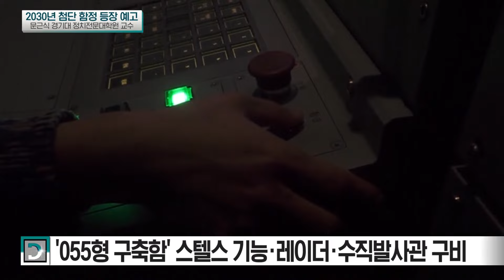강력한 한국형 구축함 KDDX, 미국·일본보다 가격은 싸고 성능 뛰어나. 전투함 수출길 열리나 (문근식 경기대 정치전문대학원 교수) | 인포맥스D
💁🏻‍♂️출연: 문근식 경기대 정치전문대학원 교수
💁🏻‍♂️진행: 강려원 앵커

[2030년 첨단 함정 등장 예고]

- 충무공이순신급 구축함, 성능 문제
- 레이더 성능 부족, 노후화 문제가 두드러져
- 충무공이순신급 구축함 의의
- 2000년대 충무공이순신급 구축함 건조
- 한국 해군 최초로 SM-2 함대공미사일을 장착
- 한국형 차세대 구축함 ‘KDDX’란?
- KDDX 다기능 레이더, 중·장거리 대공미사일 갖춰
- 미니 이지스함으로 불리는 ‘KDDX’
- KDDX, 순수 국내 기술로 개발
- 대한민국 해군의 첫 스마트 함정 ‘KDDX’
- ‘한국형 구축함’에 수주에 참여한 HD현대, 한화오션
- 중국 아시아 최대 전투함 ‘055형 구축함’
- 日 '이지스 어쇼어' 대안 이지스함 2척 2028년 도입
- 중국 독자 개발한 1만 톤 급 ‘055형 구축함’